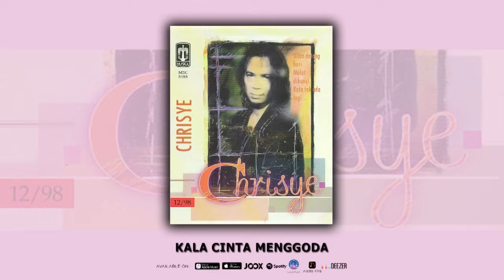CHRISYE - KALA CINTA MENGGODA (OFFICIAL AUDIO)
KALA CINTA MENGGODA adalah lagu yang terdapat pada Album Chrisye yang berjudul UNTUKKU 1997, yang di release pada tahun 1997.

Song & Lyric : Guruh Sukarno Putra